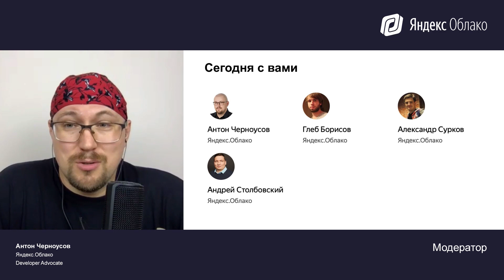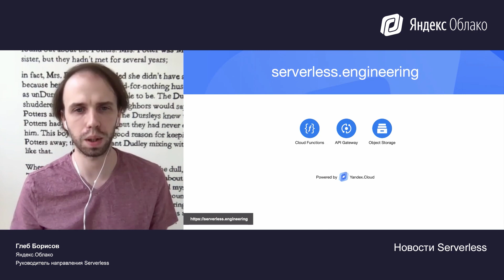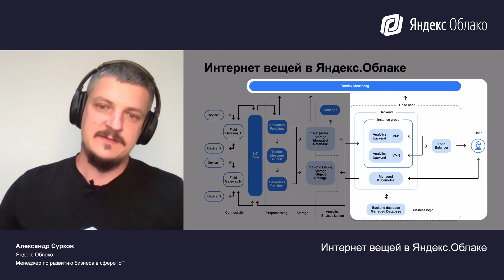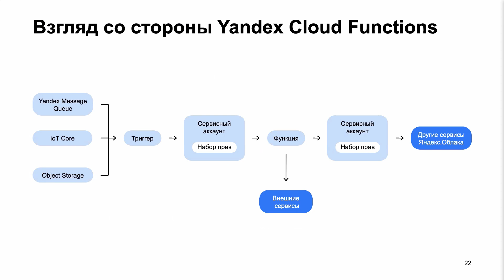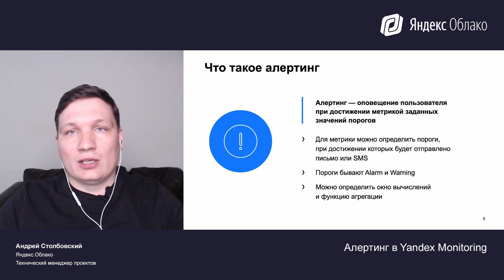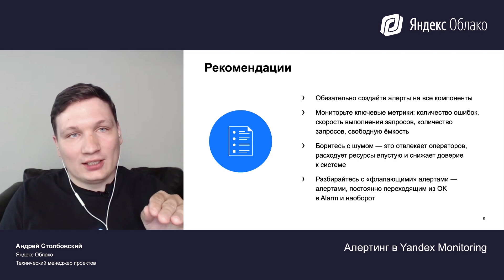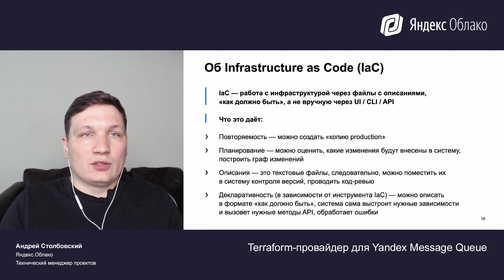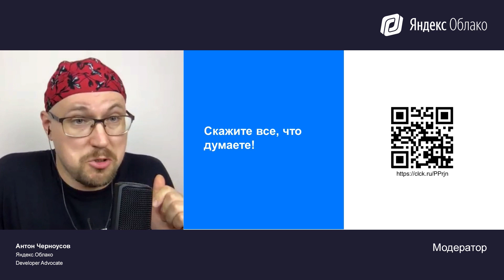about:cloud – бессерверные технологии и IoT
01:42     Новости Serverless
               Глеб Борисов, Руководитель направления Serverless

27:06     Интернет вещей в Яндекс.Облаке
               Александр Сурков, Менеджер по развитию бизнеса в сфере IoT

1:06:35  Алертинг в Yandex Monitoring
               Андрей Столбовский, Технический менеджер проектов

1:36:16  Terraform-провайдер для Yandex Message Queue

2 июля провели about:cloud, во время которого:
- рассказали о новой функциональности Cloud-Native сервисов и планах развития направлений IoT и Serverless;
- представили новый сервис API Gateway;
- показали примеры интеграции сервисов Yandex Message Queue и Yandex Monitoring;
- рассказали про алертинг в Yandex Monitoring;
- показали Terraform-провайдер для Yandex Message Queue.

Контент подходит всем,  кто интересуется темой  бессерверных вычислений  и  занимается разработкой IoT-решений.